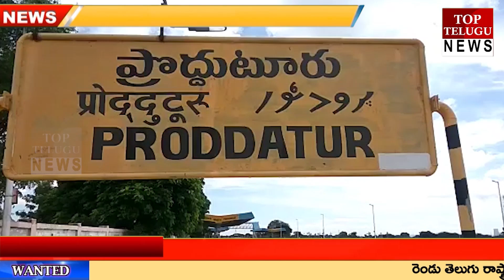రెండవ మైసూర్ గా పిలవబడే పసిడిపురిలో ఈ దసరాకు పసిడి వ్యాపారం కళ తప్పిందనే చెప్పాలి